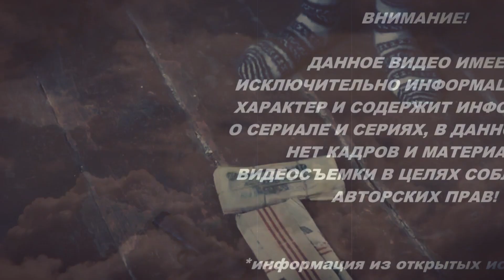Черная кошка. 9-12 серия (Драма на Россия 1) анонс серий сериала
Черная кошка актеры сериала: Мария Андреева,Игорь Петренко,Михаил Боярский,кошка,Гела Месхи,банда,Дмитрий Соломыкин,Константин Лавроненко,Екатерина Гусева